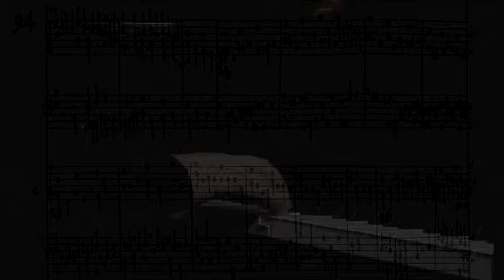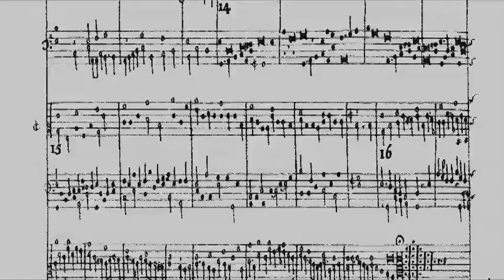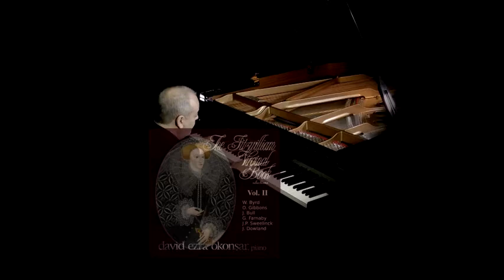The Fitzwilliam Virginal Book (selections) By David Ezra Okonsar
This is the presentation video for the release of the Audio CD set:
My Selections From The Fitzwilliam Virginal Book (ca. 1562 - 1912) Performed On The Piano, David Ezra Okonsar

Composers featured in this compilation are: Giles Farnaby (c. 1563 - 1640); Jan Pieterszoon Sweelinck (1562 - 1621); John Bull (1562/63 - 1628); John Dowland (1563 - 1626); Martin Peerson (1571/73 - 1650/51); Orlando Gibbons (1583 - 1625); Thomas Warrock (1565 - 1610); William Byrd (1539/40/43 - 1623).

The video contains large portions of the actual audio illustrated with studio images. The Audio CD and full quality mp3 downloads are available at amazon.com and cdbaby.com
This late Renaissance to early Baroque music, mid sixteenth to early seventieth century, as it appears on those selections, is loaded with an irresistible lyricism and charm.

The Fitzwilliam Virginal Book is a collection of pieces by many composers roughly from 1562 to 1612. Together with well-known names like William Byrd, John Bull, Orlando Gibbons and Giles Farnaby, it features lesser known composers like Martin Peerson, Peter Philips, Jan Pieterszoon Sweelinck.

These compositions from a couple of centuries before the emergence of the modern piano, are conceived in a radically different tuning system and they use "church (ecclesiastical) modes" instead of tonalities (keys) as we know them today. However, they do sound exceptionally captivating and alluring on the modern piano. I believe their lyrical core is even better projected when played on a piano.

Unlike for the musicologist or the historian, for myself, the question of historical authenticity remains only be a minor concern. It is relevant only as far as it leads to set the ground for the best unfolding and projection of the exquisite sensibility which emerges from those pages.

My ornamentation, tempos and even my interpretation of some doubtful accidentals and rhythms were all aimed towards the communication of the spirit of those works rather than exposing a dry "historical authenticity", vague term often used as a shield for poor musicality.

Pieces featured in this album can be roughly grouped into roughly five categories.

First category may be called "individual character pieces". With suggesting titles like "Tell mee, Daphne" (G. Farnaby) or "The King's Hunt" (J. Bull), these are predicting the best of Couperin and Rameau pieces. They are amazingly suggestive and brilliant in their settings.

Another popular category is "Fantasia"s, sometimes titled "Ut re mi ..." (spelling out the theme) where rich contrapuntal textures alternate with brilliant virtuoso passages. One or more fugato style sections often involving four to six voices are followed by "variations" called "Rep." where fast and light, brilliant keyboard technique is required.

The regular pair "Pavana and Galiard(a)" constitute a very common form as well. Both the "Pavanas" and the "Galiard(a)s" are generally made of two or three parts, each followed by their variations.

A number of individual Pavanas and a lesser number of Galiards by many composers can also be found in the books.

Liturgical music is scarcely present too. There is a few Psalms and common Catholic prayers often elaborated as "Fantasias" with contrapuntal settings alternating with instrumental passages.

Licensing: POND5